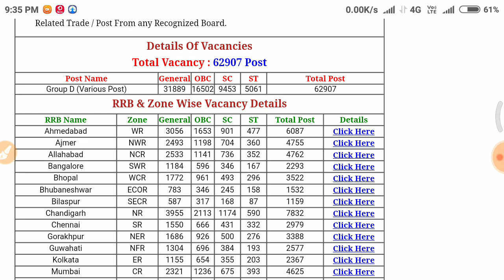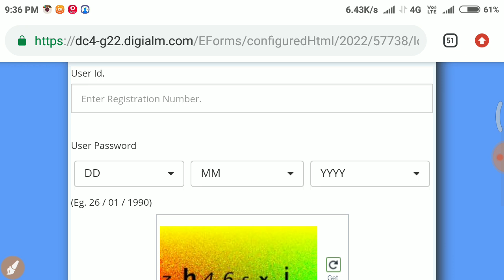RRB group-D exam Answer key जारी हुआ CHECK NOW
RRB group-D exam Answer key जारी हुआ CHECK NOW Official notification
Railway group d answer key, answer key railway group d, rrb group d answer key,

railway group d answer key 2019
rrb group d expected answer key 2019,
expected cutoff marks of rrb group d 2018,
expected answer key railway group d,
expected answer key marks rrb group d,
railway group d final result,
rrb latest notification,
railway group d latest notification,
answer key for railway rrb group d
rrb group d answer key railway group d physical date, physical date for railway group d,
rrb physical date, physical date for rrb